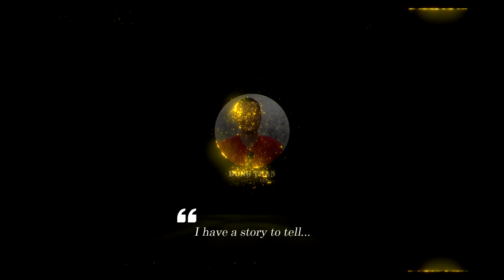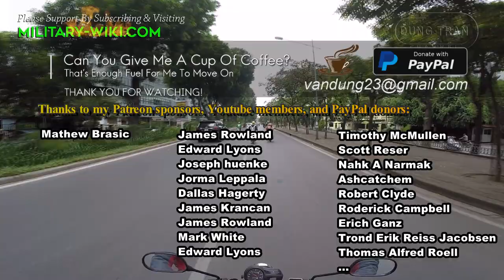OTR-21 Tochka: The Formidable Power Of The Famous Tactical Ballistic Missile Complex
OTR-21 Tochka is a Soviet tactical ballistic missile. Its GRAU designation is 9K79; its NATO reporting name is SS-21 Scarab. It is transported in a 9P129 vehicle and raised prior to launch. It uses an inertial guidance system.

Thank you very much.
Best regards
Dung Tran.